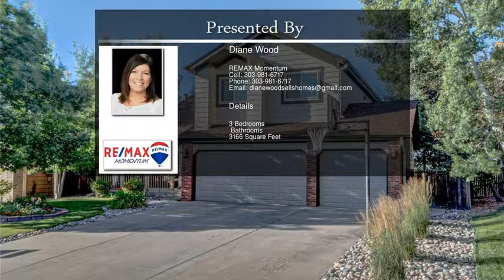18907 E Union Dr Aurora CO 80015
18907 E Union Dr Aurora CO 80015

Welcome Home to this well maintained,tastefully updated lovely home! You'll find 3 bedrooms,plus loft and 4 bathrooms. Professionally finished walk-out basement opens to your backyard oasis that backs to quincy reservoir and includes a wet bar for entertaining. Some other highlights of the home include: a large master suite w/walk in closet,hardwood floors on main level,three car garage w/built in cabinets and workbench,new insulated steel sandwiched garage doors (2019),50-year architectural shingle roof,new gutters and oversize downspout (2019),new triple-pane windows throughout the main and second floors (2017),10'x27' TimberTech Deck,dedicated 22K BTU wall furnace for basement (2018),lawn irrigation system in front and back,bathroom fan auto shut off timers,wall outlets with USB ports in family room,kitchen,basement,and all bedrooms. Add to all this,Cherry Creek School District,close to Cherry Creek State Park,Southlands Mall,& more! Call today for your showing!